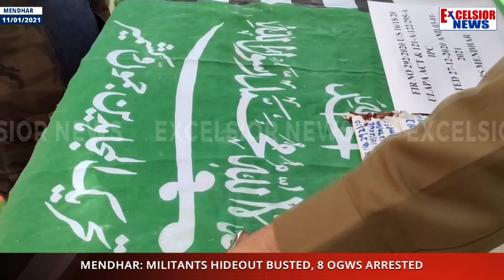Mendhar: Militants Hideout Busted, 8 OGWS Arrested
| Excelsior News |

Militant hideout was busted in the Mendhar division, district Poonch, by security forces and eight Over Ground Workers were arrested. IGP Jammu Mukesh Singh said serious attempts are being from across the border to revive militancy in the area and disturb communal harmony by assigning terrorists to target religious places.